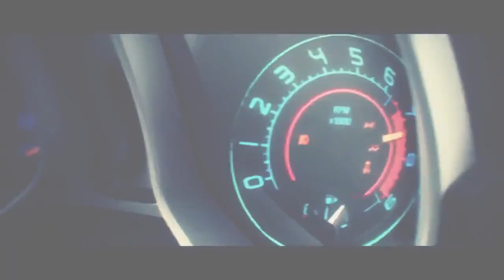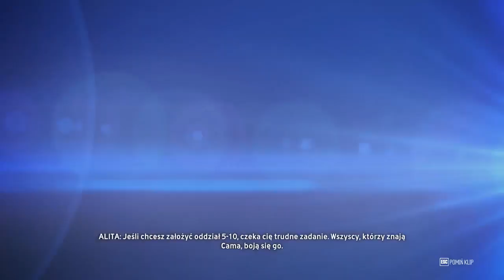The Crew - Dalsze misje + Odblokowanie Vipera #12 [Gameplay PL]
The Crew Sandboksowa gra wyścigowa wyprodukowana przez studio Ivory Tower przy współpracy z Ubisoft Reflections. The Crew to propozycja skierowana przede wszystkim do miłośników widowiskowej jazdy wirtualnymi samochodami. Gracze mogą wcielić się w role kierowców ścigających się ulicami amerykańskich miast. Do ich dyspozycji oddano ponad 100 modeli pojazdów, których wygląd i parametry techniczne można modyfikować pod kątem własnych preferencji. The Crew oferuje kilka wariantów rozgrywki, pozwalających zarówno na zabawę jedno-, jak i wieloosobową. Otwarta struktura świata gry (obejmującego teren o powierzchni ponad 5 tys. mil kwadratowych) zachęca do eksploracji, podejmowania nowych wyzwań i wykonywania setek misji. Na uwagę zasługują również rozbudowane funkcje